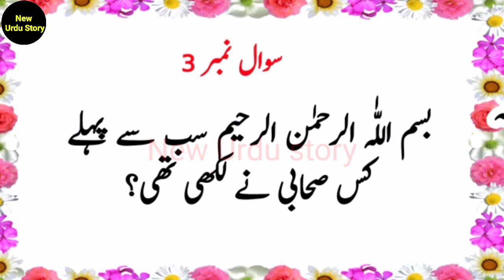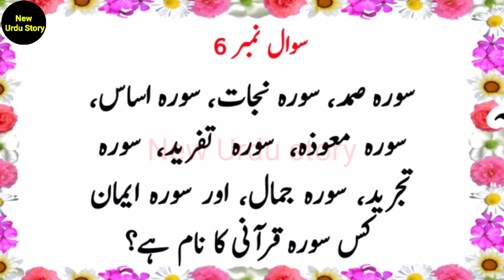Urdu Islamic knowledge | Islamic knowledge In urdu/Hindi |Questions & Answers | New Urdu Story